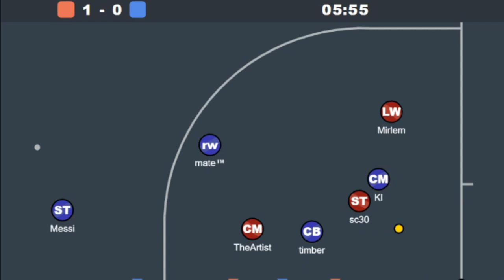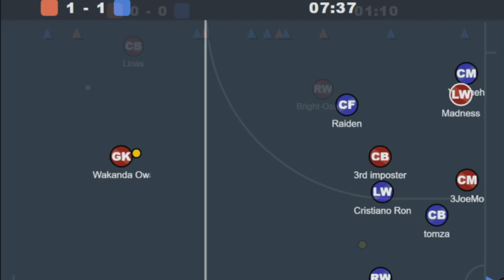mY_ruleZ^ - Best saves from Haxball Futsal 7vs7 Season 1